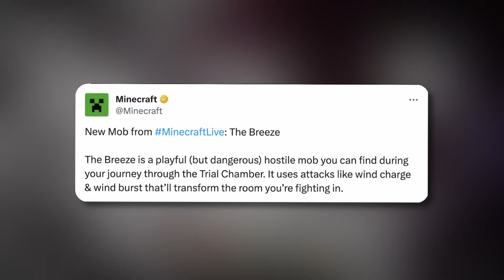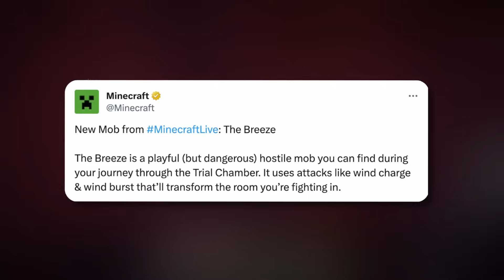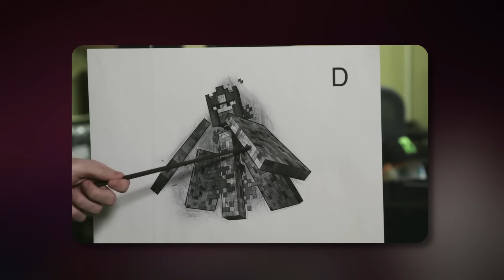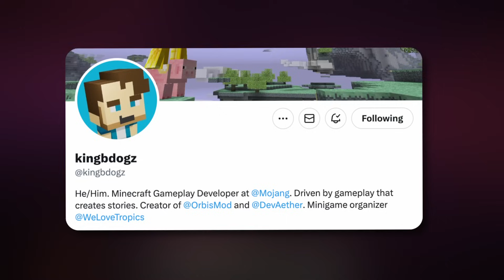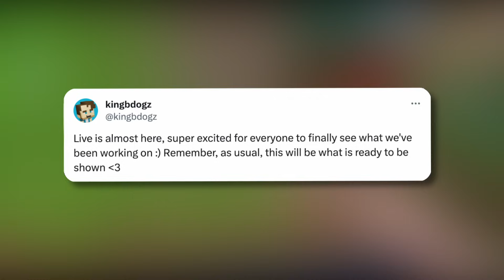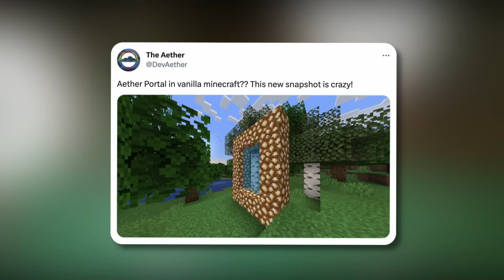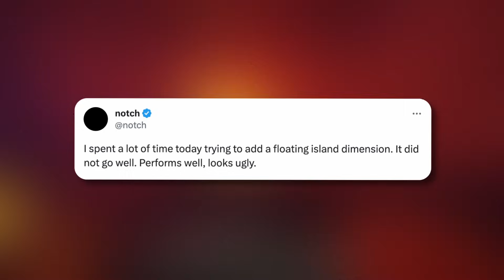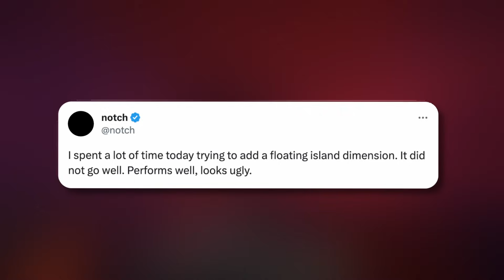NEW PROOF A NEW MINECRAFT DIMENSION IS COMING! | Minecraft 1.21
In this video I am going to be talking about the possibility of a sky dimension or Aether dimension being added to Minecraft as a part of the upcoming, Minecraft 1.21 update.

Time Stamps:
0:00 - Introduction
0:41 - The new Minecraft 1.21 Breeze mob
2:03 - A possible new Minecraft dimension
3:13 - The Minecraft Aether Dimension could finally be happening
7:22 - How you can help to change Minecraft
7:49 - Some more Minecraft 1.21 news